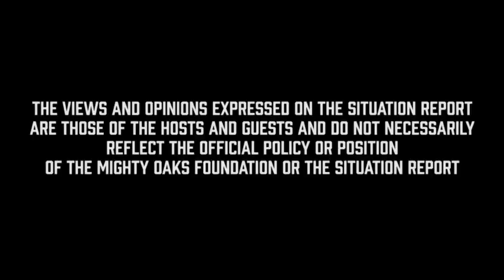Gavin Wax on the Situation Report -Gaining Perspective on New York Politics